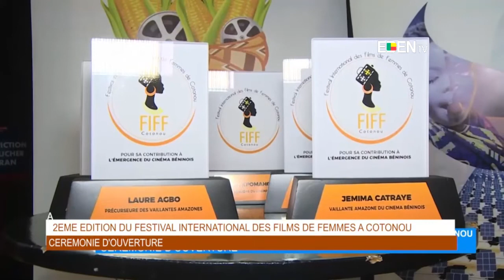Le Journal en AÏZO - Eden TV – 10 Février 2022 par Martin KOUDENOUKPO